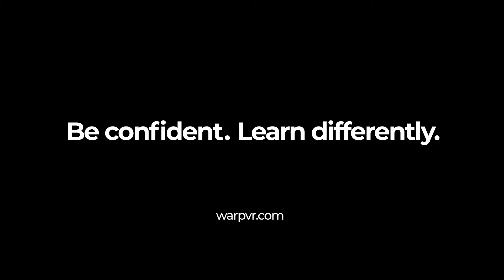How BT retail staff gain more confidence in handling customers